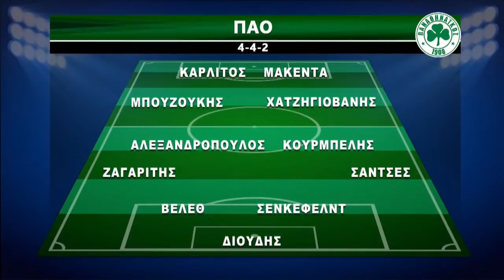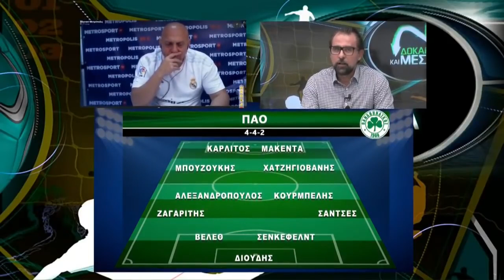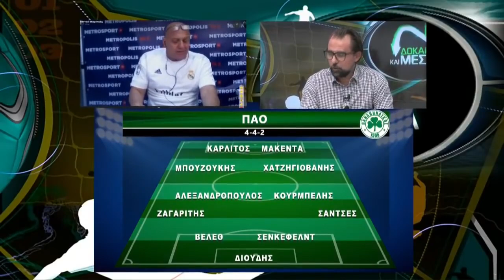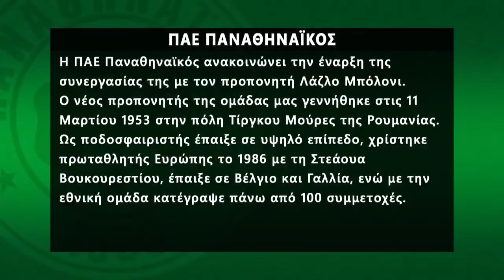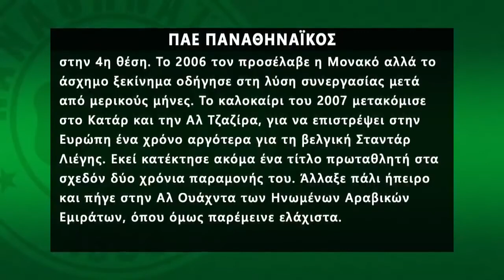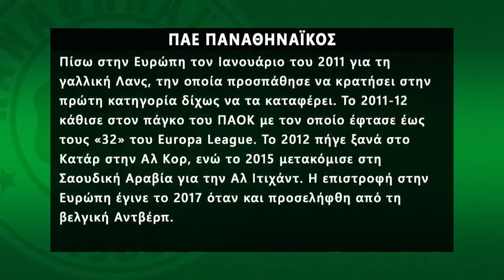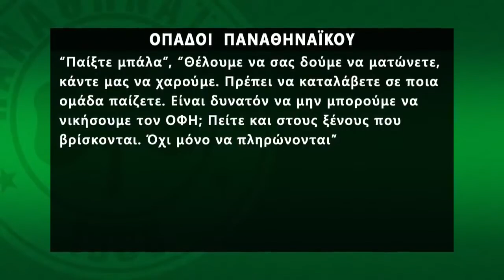Δοκάρι και Μέσα με Ραπτόπουλο-Καρατζαφέρη (19/10/20)